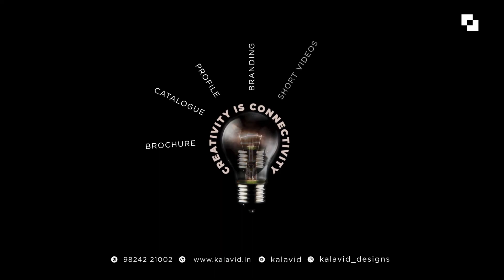Aronz Sky | Best Branding And Advertising Agency In India | Brochure Presentation By Kalavid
Here we present our work of video creation for the Aronz Sky.

Kalavid Branding and Advertising Agency has been serving this field for more than 23 years. We are always ready to create something special for our customers.